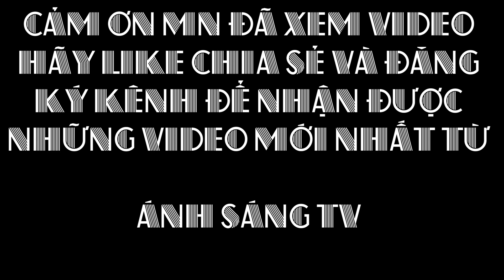NHẠC SÀN ĐÁM CƯỚI:VUI NHỘN-Tại--LVQ--HOÀNG THANH--MINH TOÀN; Chiềng Ban 2; Ánh Sáng Tv//